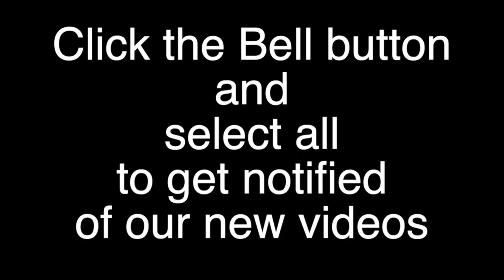The voice of the Gospel-29.12.2020#Presentation of the Lord Feast Christmas Week-Year B#Mt 2:22-30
The Heavenly Father owns everything and everybody.